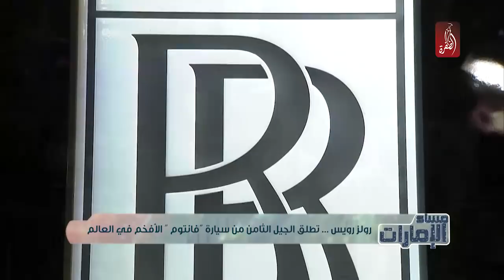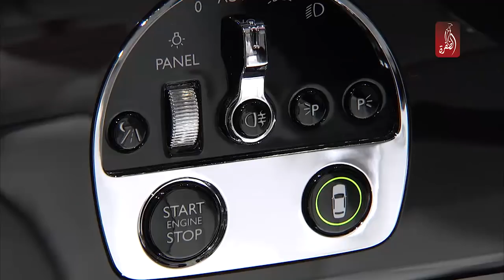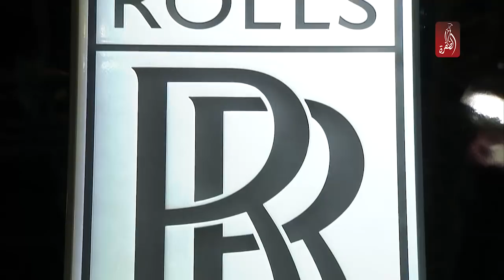رولز رويس تطلق الجيل الثامن من سيارة فانتوم الافخم في العالم